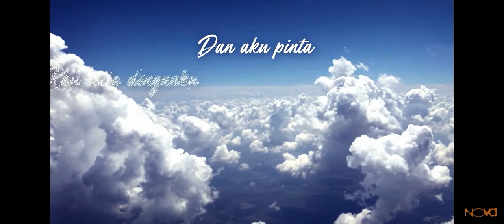Carta Hit Top 40 Lagu Melayu Malaysia ( Update Jun 2022 )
Lagu Baru Dalam Carta
✔️ Tika Dan Saat Ini - Aman Aziz
✔️ Rumah Singgah - Fabio Asher
✔️ Sang Purnama - Wany Hasrita ft Wani Syaz
✔️ Zoom - Jessi
✔️ Fasa - Hazama ft Tuju
✔️ Pijak - Zizi Kirana
✔️ Kaulah Syurga - Khai Bahar ft Lia Aziz
✔️ Nelangsa - Suki Low
✔️ 2STEP - Ed Sheeran ft Lil Baby